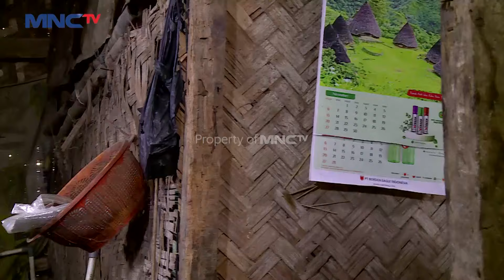Rumah Keluarga Pak Iming Masih Berlantaikan Tanah! - KILAU UANG KAGET & BEDAH RUMAH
Rumah keluarga Pak Iming sangat tidak layak dan bahaya untuk dihuni, dan masih berlantaikan tanah kalau hujan lantainya becek.